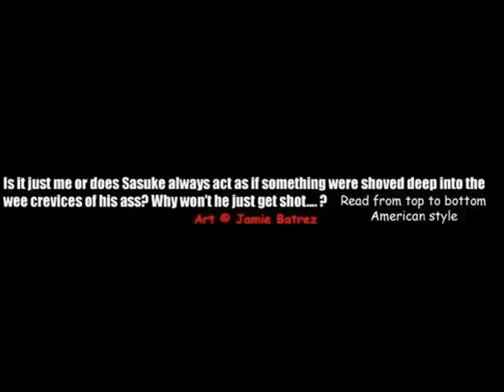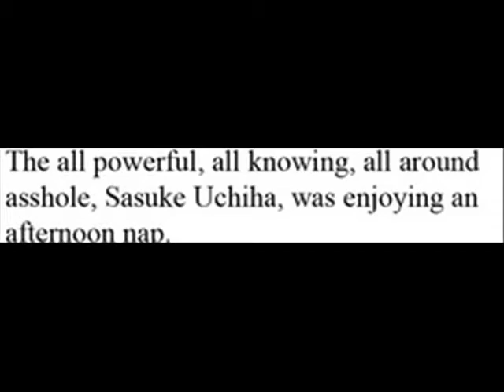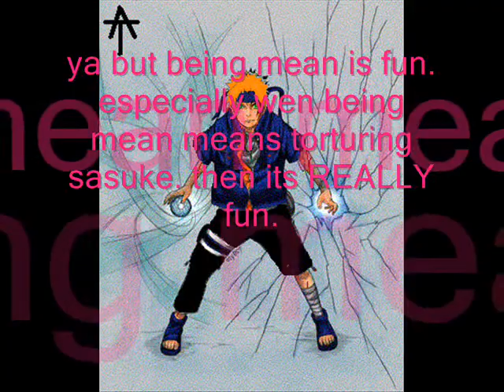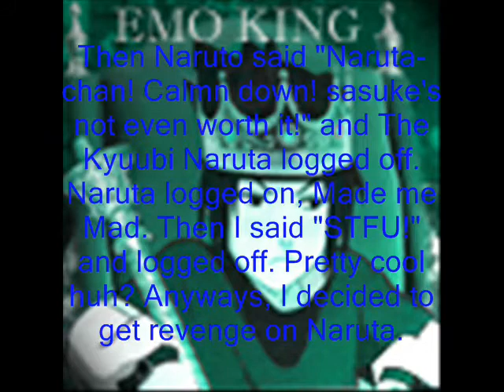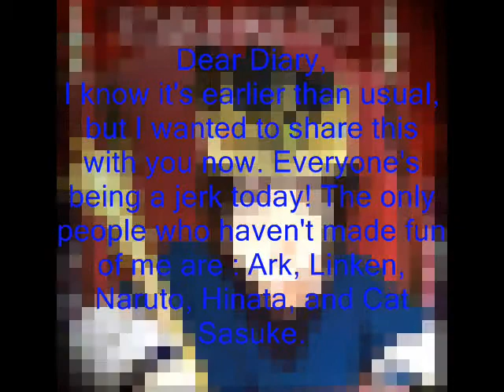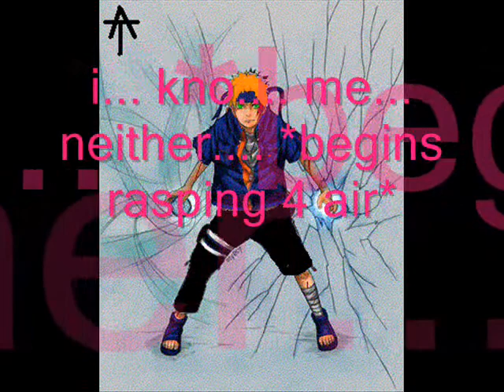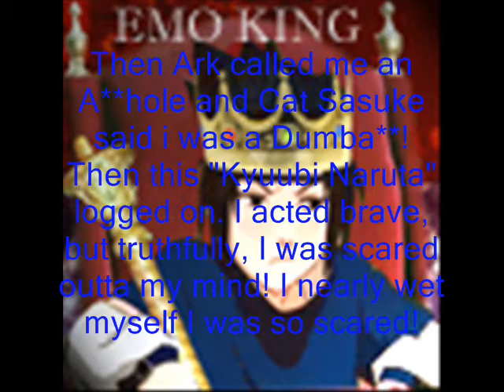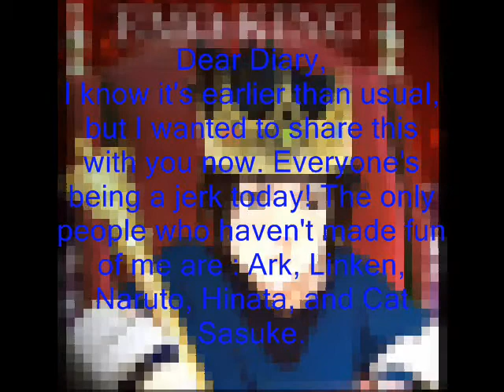Naruta Chatroom 2 Part 1: Being mean to Sas-uke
I don't HAVE to describe it to you. actully, i'm just to lazy to do that^.